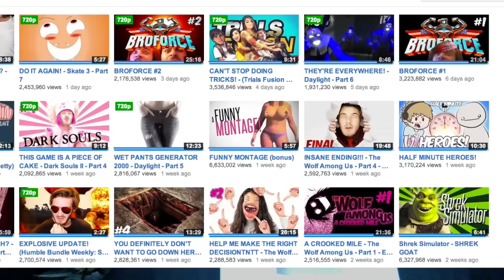PEWDIEPIE SUCKS!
Come at me cuh.